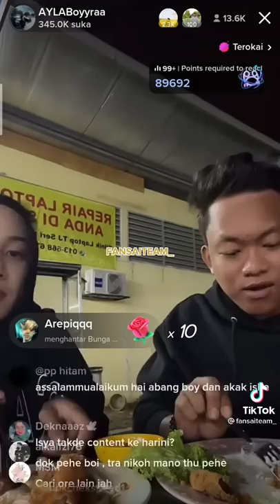Isya bagi jawapan yang buatkan boy tidur Lena 🤣